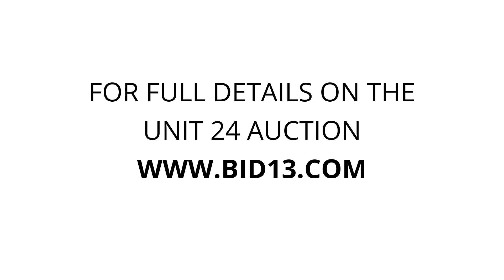145 Storage - Unit 24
This unit appears to contain a lot of clothing articles, a wheelchair, some boxes,  and other interesting items